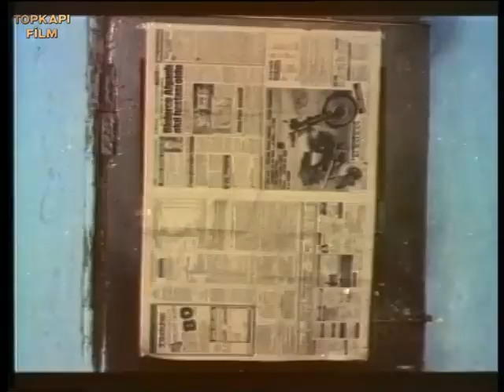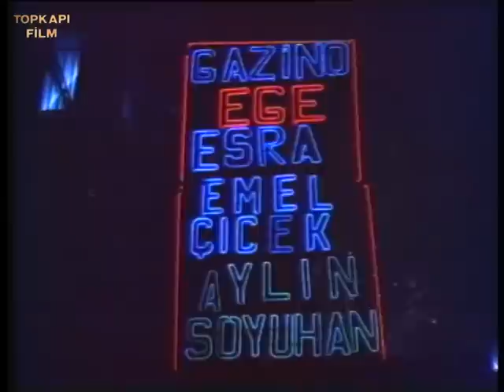Lekeli Melek Türk Filmi | FULL | Restorasyonlu | Ahu Tuğba | Yılmaz Zafer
Acı Yıllar (Lekeli Melek) ; Ahu Tuğba ve Yılmaz Zafer'in oynadığı  senaryosunu Safa Önal'ın yazdığı Yaşar Tunalı'nın yapımcılığını üstlendiği 1989 yıl yapımı Türk filmidir
 Acı Yıllar: Lekeli Melek filminin yönetmeni Yücel Uçanoğlu'dur.
Acı Yıllar (Lekeli Melek) oyuncuları; Ahu Tuğba,  Yılmaz Zafer, Renan Fosforoğlu, Diler Saraç, Çiçek Dilligil,  Atilla Ergün,a Kadir Kök, Zeki Güler, Atilla Olcay'dır.

Acılı Yıllar Lekeli Melek: Teyzesinin yanında kalan kimsesiz bir üniversite öğrencisiyle, bir mühendisin öyküsü